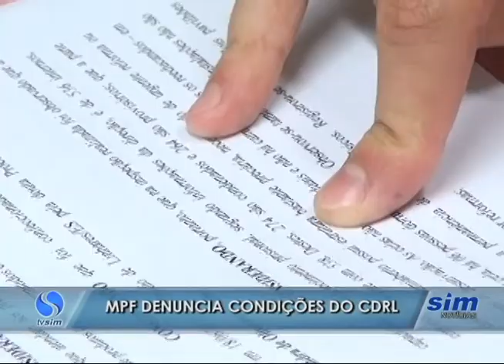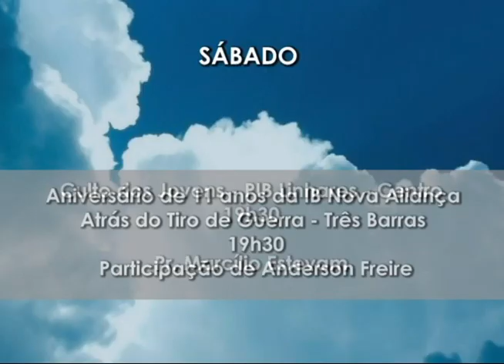SIM NOTÍCIAS 12 12 14